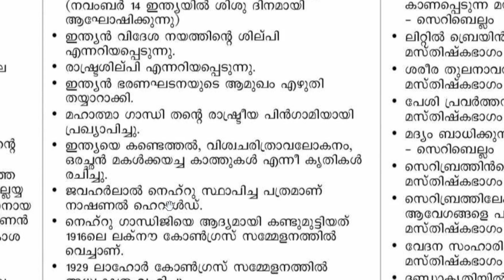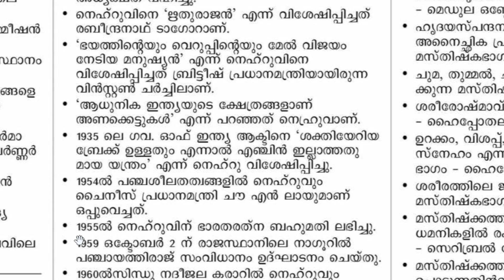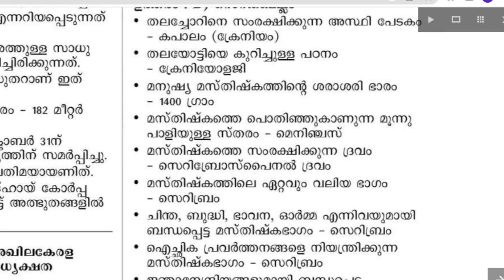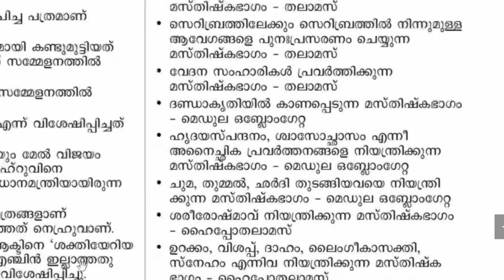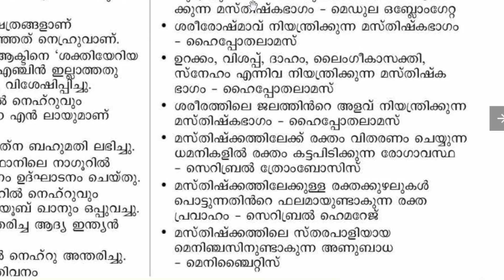2022 KERALA PSC നടത്തിയ പരീക്ഷയുടെ ചോദ്യങ്ങളും അനുബന്ധ വിവരങ്ങളും|QUESTIONS WITH RELATED FACTS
2022 KERALA PSC നടത്തിയ പരീക്ഷയുടെ ചോദ്യങ്ങളും അനുബന്ധ വിവരങ്ങളും|QUESTIONS WITH RELATED FACTS|